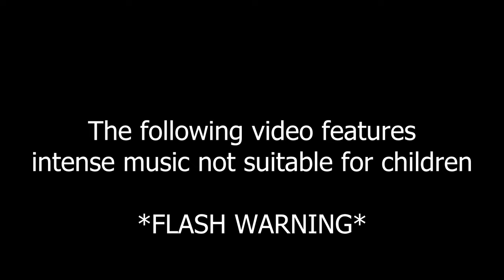Sonic Movie 3 Shadow Song: Enemy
Hi everyone! Welcome to our Shadow the Hedgehog original song!! With the upcoming Sonic x Shadow generations it felt like a great time to do this! This is a fanmade Shadow the Hedgehog song that inspired by the Sonic Frontiers tracks' style! We hope that Shadow the Hedgehog and Sonic Frontiers fans enjoy this video! :D Also who is excited for Keanu Reeves to voice Shadow?!

⚠️FLASH WARNING⚠️

🤍 Are you a fan of my video game covers?

Song: World Enemy (Original)

Arranging Artists: Thai McGrath
ART/EDIT EDIT:     @ItsJustFroggy
Spotify Artwork by:     @ItsJustFroggy